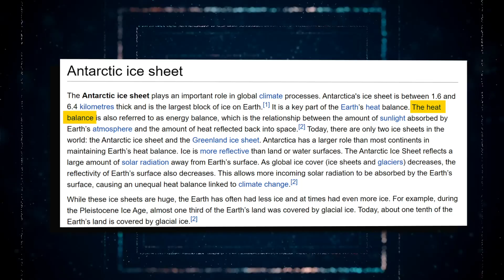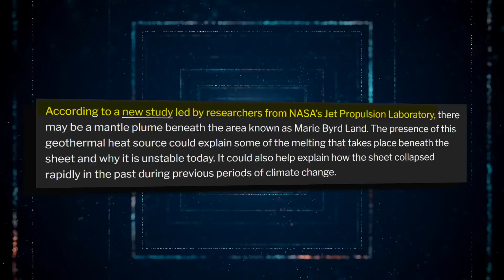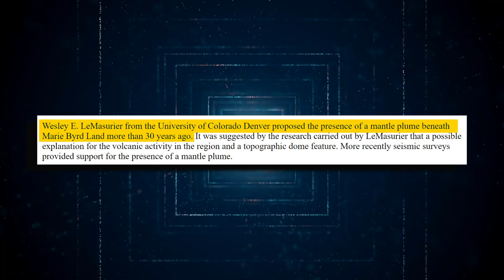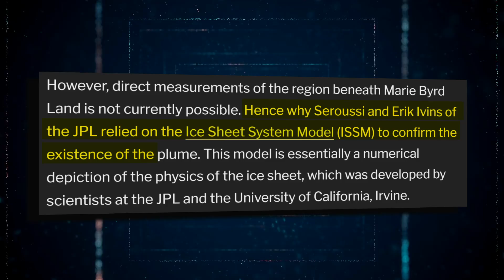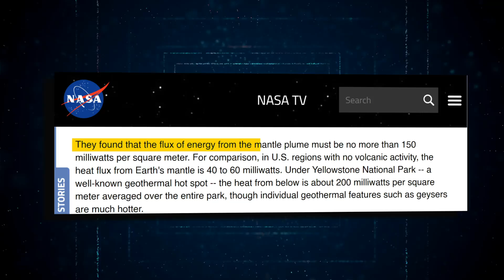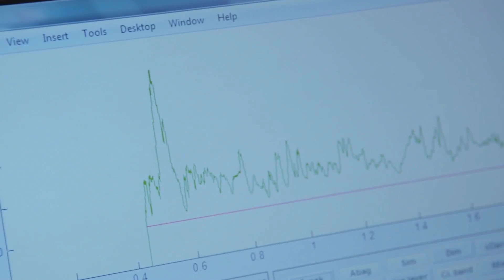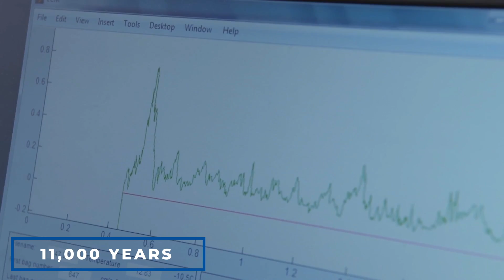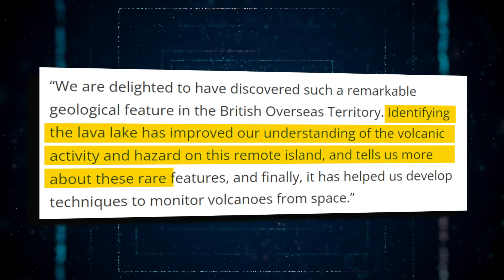"This Sattelite Just Did A Terrifying Discovery In Antartica!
Antarctica is the fifth-largest continent by landmass and contains the majority of the Antarctic region. This suggests that, despite being a continent without a single country, Antarctica is capable of engulfing both Oceania and Europe. Antarctica is critical to global climate systems. It is a component of the Earth's heat balance; the heat balance, also known as the energy balance, is the ratio of solar heat received by the Earth's atmosphere to heat reflected back into space. Antarctica also has an important role in your well-being. Because Antarctica has a lot of ice, which is more reflective than land or water, it deflects a lot of solar radiation away from the Earth's surface. This implies that the loss of ice on the continent foreshadows global disaster. According to scientists, when the ice surface area declines, the globe absorbs more solar radiation, resulting in an unbalanced heat balance linked to global warming and climate change. Nonetheless, this is where things become interesting. As you may know, Antarctica is dominated by the Antarctic ice sheet, the world's largest single sheet of ice. Despite the harsh conditions, scientists are conducting study in Antarctica, and many of their findings are frightening. Recent satellite photographs and a NASA investigation revealed a startling discovery. What exactly is this finding, and how does it affect our world? Stay with us until the very end to learn everything there is to know about it!